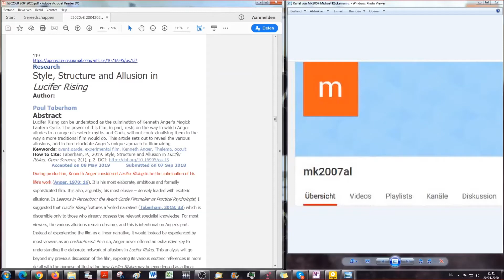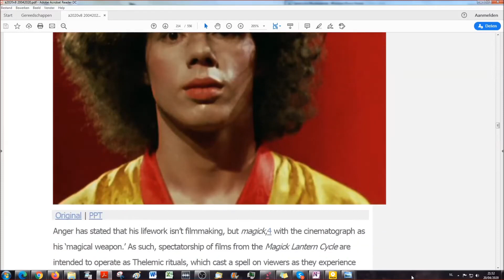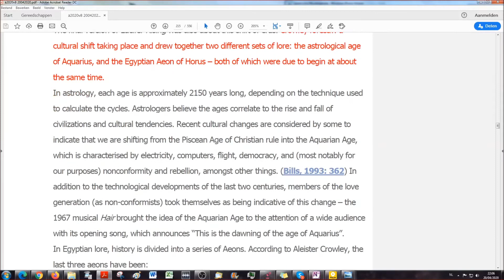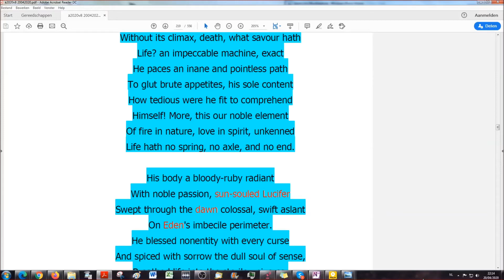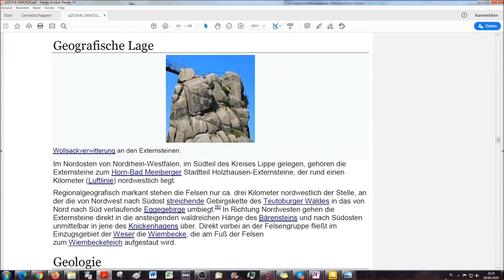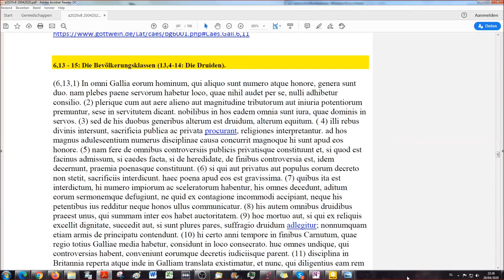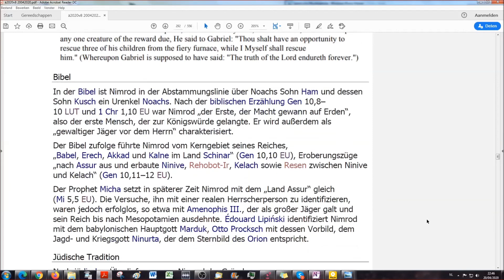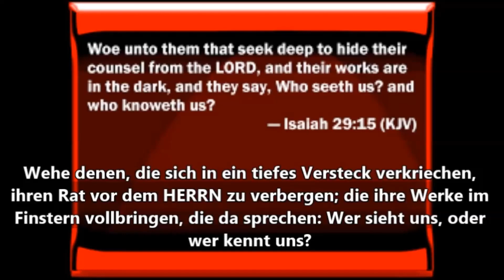Satans Musik A-genda 119 - Ägypten 5 - Lucifer Rising Kein Film - Ein Ritual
Diese Studie zeigt anhand der Biographie der Künstler beispielhaft auf, wie aktuell biblische Texte auch heute, obwohl seit 2000 Jahren uneditiert, noch sind. Außerdem kombiniert diese Studie verschiedene belegbare Aussagen mit bilblischer Wahrheit.
Danke an Michael und Jörg.